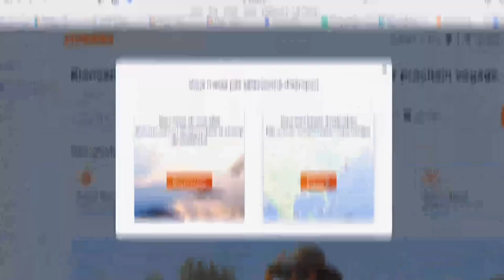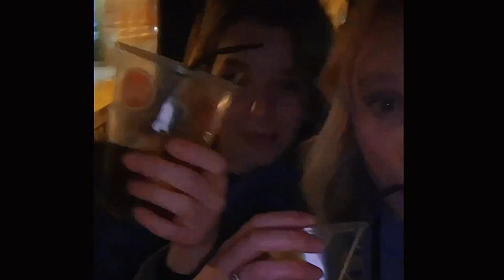JE TESTE LA VIE ETUDIANTE DE PORTO 🍻! (rencontres, soirées, télétravail et café)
J'ai testé pendant une semaine la vie étudiante portugaise en bossant en distantiel. avec @eva.travel et @olympiamusique .

Musiques :

Cover @olympiamusique
@SansLactoseOfficiel  1/4H
Cover @randjess sur tiktok

Où me trouver :

Vinted : pops_trip

ET MOI?

-Pauline
- j'ai 21 ans
- Paris
-IESEG Lille